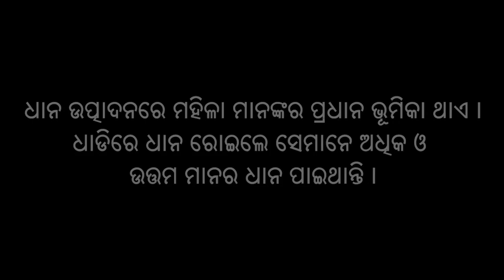ତଳିପଟି ପ୍ରସ୍ତୁତି ଓ ଧାଡିରେ ଧାନ ଲଗାଇବା ପ୍ରଣାଳୀ ଭାଗ ୧